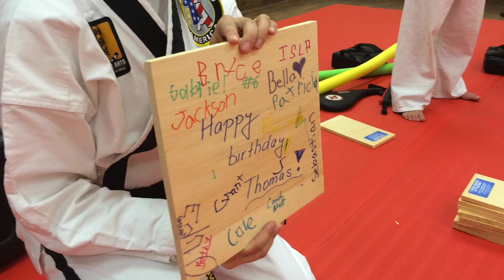Karate and Martial Arts Birthday Party for Thomas in Southlake TX 76092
We put together an awesome and action packed birthday party for Thomas who was turning 5.

We have great and fun martial arts classes for kids, teens and adults in Southlake, TX. Our Taekwondo Karate program teaches leadership, discipline, focus and self-esteem. Our martial arts studio is located right next to Kroger in Southlake TX 76092.